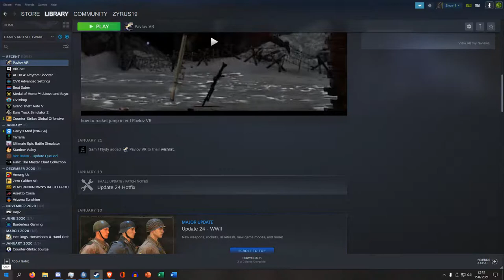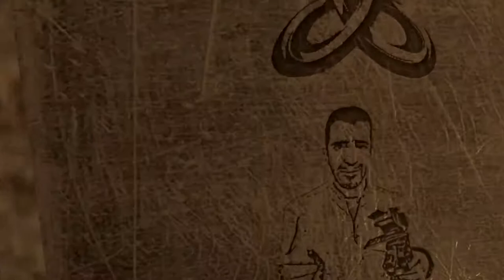Pavlov VR Stream und Phillip lernt Russisch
GPU: GeForce RTX 3080
CPU: AMD Ryzen 7 3800X 8-Core Processor
Arbeitsspeicher: 32 GB RAM (31.95 GB RAM verwendbar)
Aktuelle Auflösung: 1920 x 1080, 144Hz
Betriebssystem: